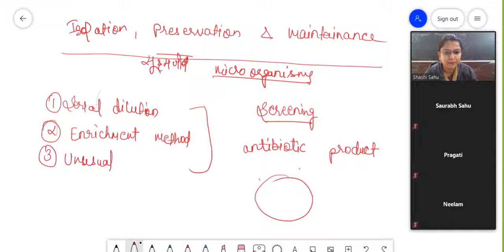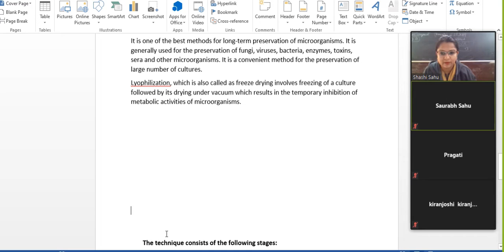Msc 3rd preservation of microorganisms by SHASHI SAHU